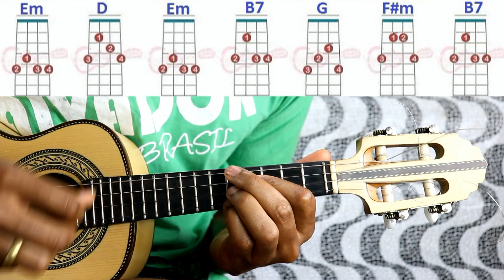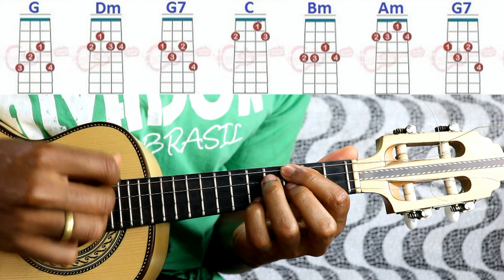Aprenda 3 Musicas do / Turma Do Pagode -